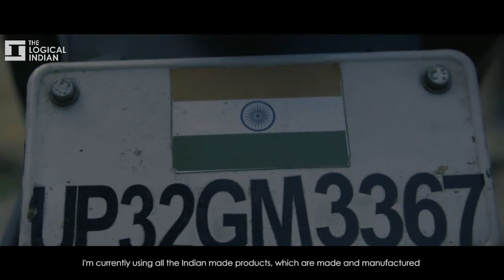Gaurav Siddharth on The Logical Indian